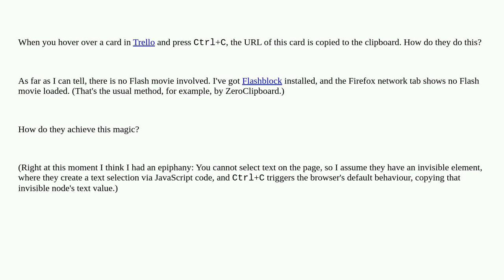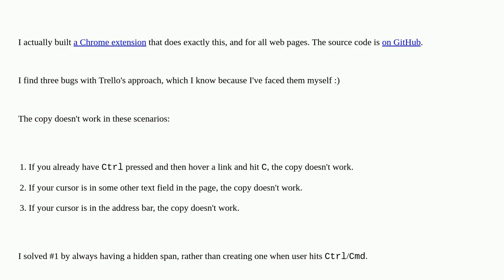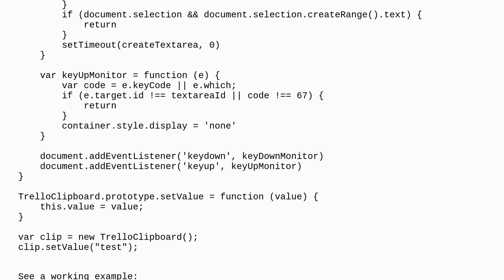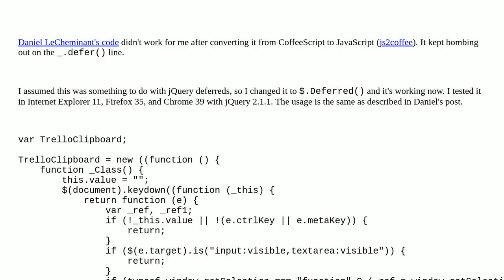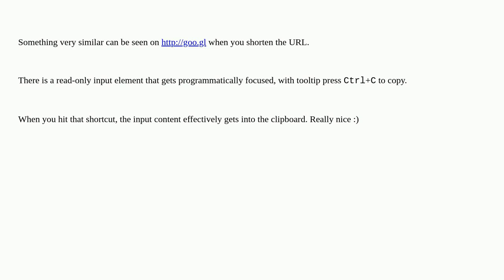How does Trello access the user's clipboard?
A special thanks goes out to the awesome community

  trello javascript clipboard coffeescript